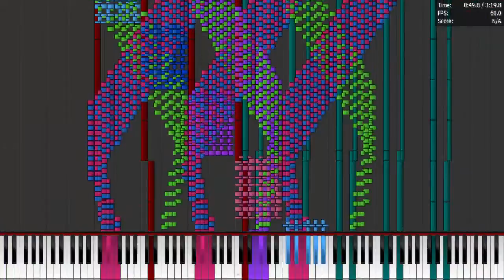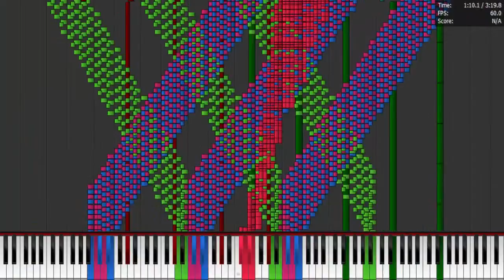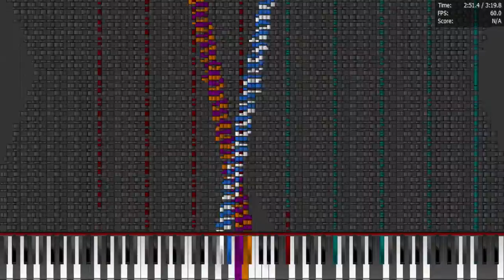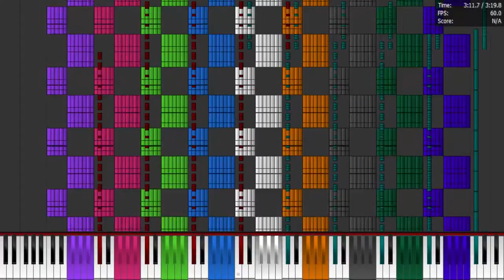[Black MIDI] Night of Night's | XAE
Technical MIDI Information:
MIDI Made By: XAE
MIDI File: [xae]Night-of-Noights.mid
File Size: 18.7 MB
MIDI Note Count: 3,248,712
Program Used: Piano From Above 1.1.0 x64
MIDI Driver: Keppy's Synthesizer
Soundfont Used: Roland JV-1010
Other Information
Video Editor: Sony Vegas 14
Screen Recorder Used: OBS

A percentage of individuals may experience epileptic seizures when exposed to certain light patterns or flashing lights. Exposure to certain patterns or backgrounds on a computer screen, or while playing videos such as this, may induce an epileptic seizure in these individuals. If you, or anyone in your family, have an epileptic condition, consult your physician prior to watching this video.